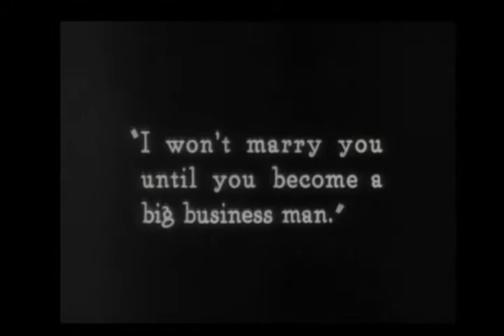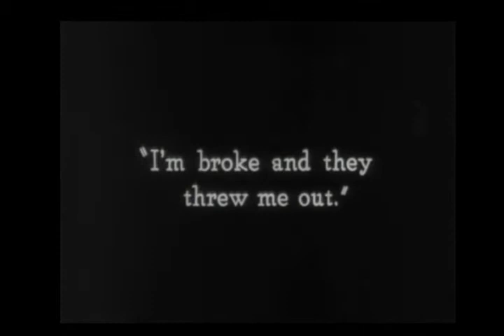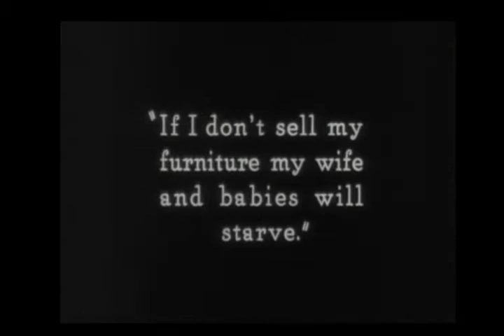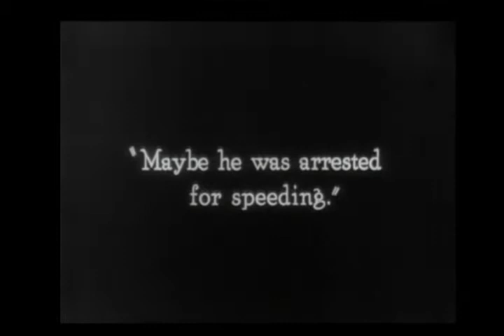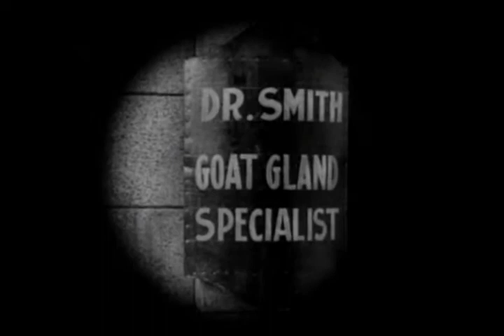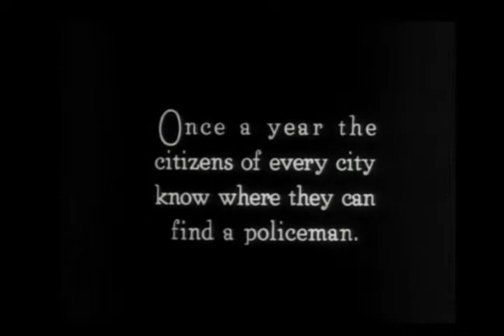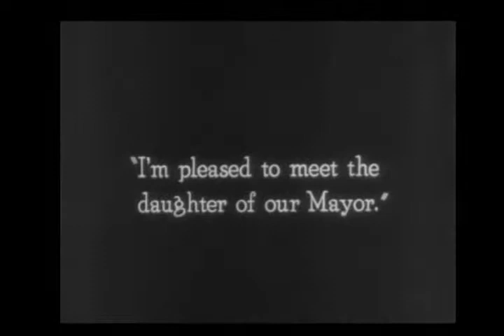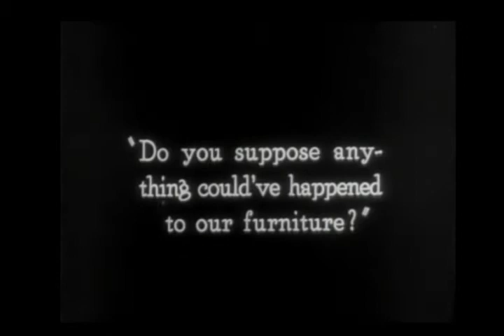Buster Keaton - Cops (1922)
This very Kafka-esque film is Keaton's response to the Fatty Arbuckle scandal.[citation needed] Even though the central character's intentions are good, he cannot win, no matter how inventively he tries. He gets into various scraps with police officers throughout the film. Eventually, he unwittingly throws a bomb into a police parade and ends up being chased by a horde of cops.
At the end of the film, Keaton's character locks up the cops in the police station. However, the girl he is trying to woo disapproves of his behavior and gives him the cold shoulder. Therefore, he unlocks the police station and is immediately pulled in by the cops. The film ends with the title "The End" written on a tombstone with Keaton's pork pie hat propped on it.
One of Keaton's most iconic and brilliantly-constructed short films, Cops was deemed "culturally, historically, or aesthetically significant" by the United States Library of Congress and selected for preservation in their National Film Registry in 1997.

Cast:
Buster Keaton - The Young Man
Joe Roberts - Police Chief
Virginia Fox - Mayor's Daughter
Edward F. Cline - Hobo
Steve Murphy - Conman selling furniture (uncredited)
(Wikipedia)